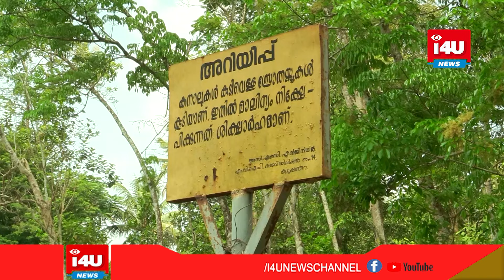MVIP കനാലുകളുടെ ഉപകനാലുകളില്‍ വെള്ളം എത്തിത്തുടങ്ങി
കനത്ത ചൂട് വര്‍ദ്ധിച്ചോടെ കുടിവെള്ളക്ഷാമം  രൂക്ഷമാകുന്നു. MVIP കനാലുകളുടെ ഉപകനാലുകളില്‍ വെള്ളം എത്തിത്തുടങ്ങി. പ്രധാന കനാലുകളും ഉപകനാലുകളും  ഇപ്പോഴും കാട്മുടി കിടക്കുകയാണ്.